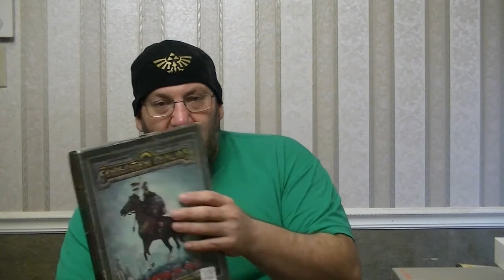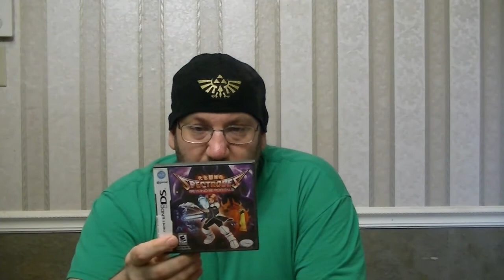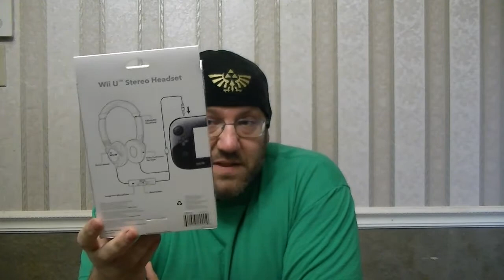Pickups for Feb/Mar 2014 and an Update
Hey gang, just a quick pickups video along with an update on where I have been and why you might not be seeing much of me in the coming months.